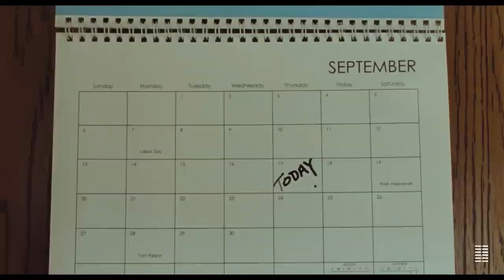A Love Song Official Trailer (2022) - Dale Dickey, Wes Studi, Michelle Wilson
Check out the official A Love Song Trailer starring Dale Dickey, Wes Studi, Michelle Wilson

UK Release Date: January 20, 2022
Starring: Dale Dickey, Wes Studi, Michelle Wilson
Directed By: Max Walker-Silverman

Synopsis: At a campground in the rural West, a woman waits alone for an old flame from her past to arrive, uncertain of his intentions while bashful about her own.